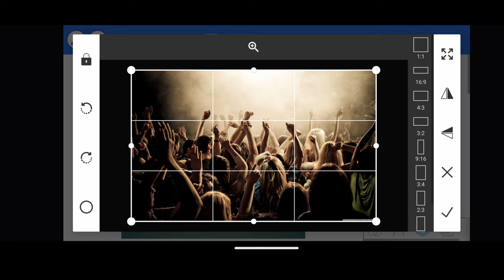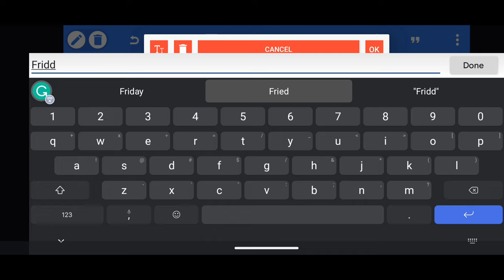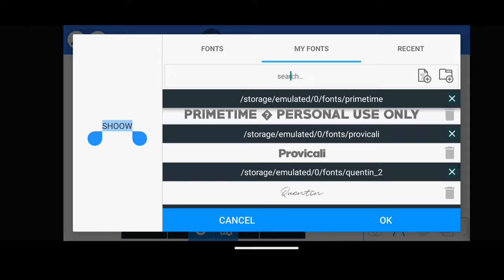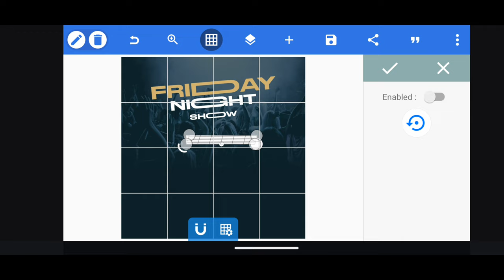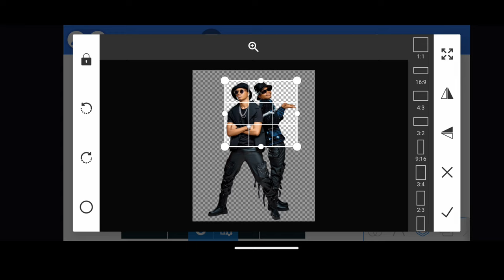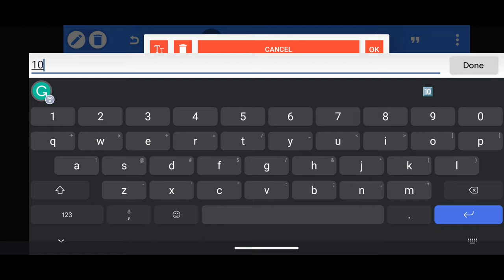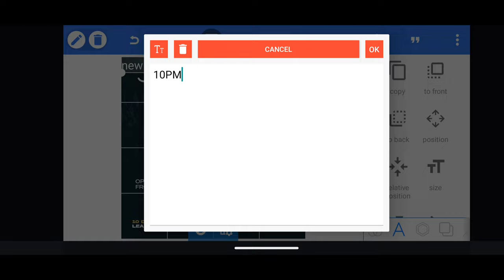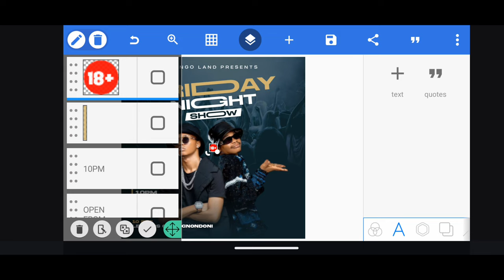How To Use The Pixellab App To Create Posters Like a Pro.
Welcome Kekenwe Tech, in this video you will learn Learn how to create a Pixellab poster in this easy tutorial.